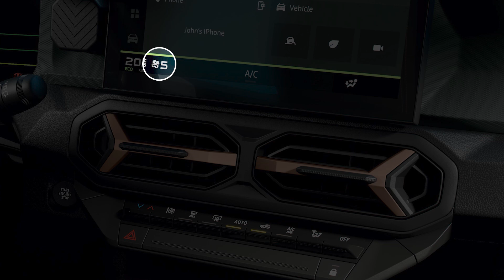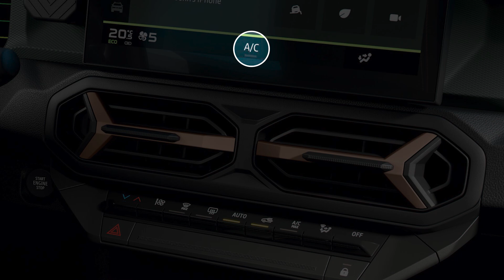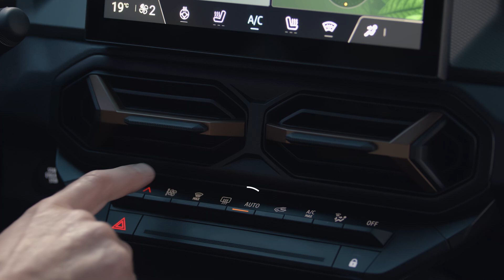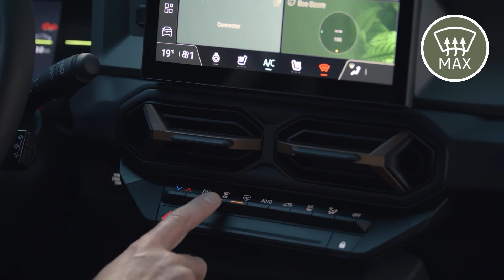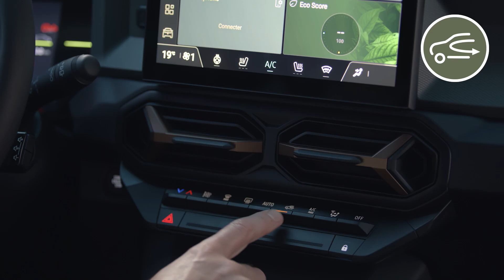AUTOMATICKÁ KLIMATIZACE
DUSTER (CES)